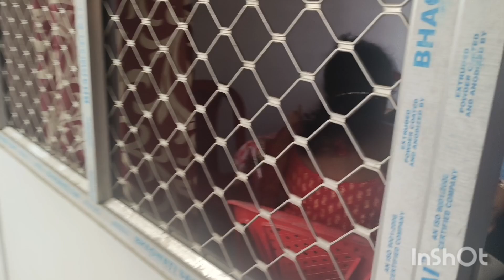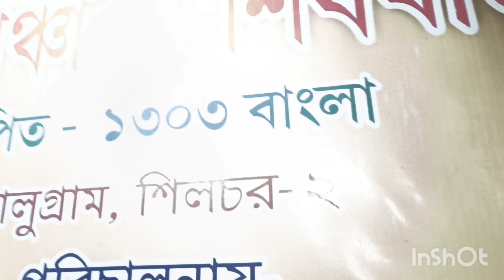Shadi vlog, Day 2#song used lastsummer@iksonmusic#voyage@iksonmusic#pixels#jeffkaale#goldendays